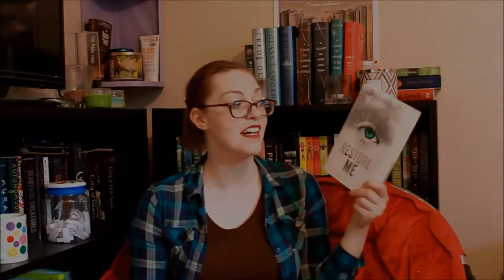May Tbr- 2018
Hey guys here is my extremely over-ambitious May TBR.
What are you reading this month?